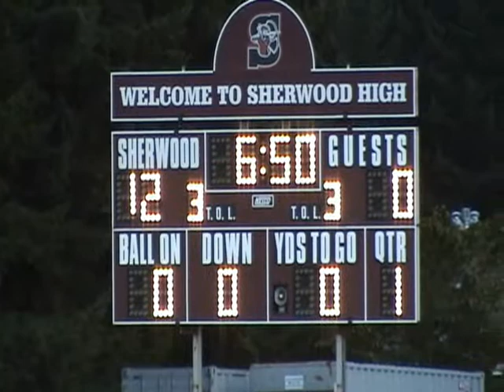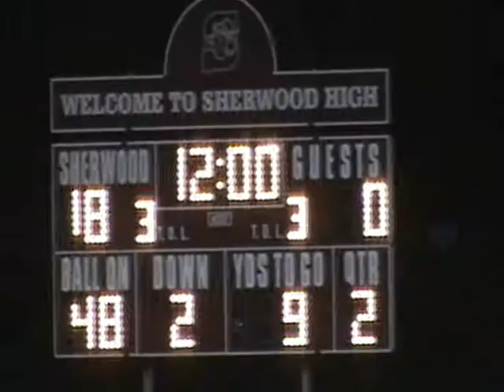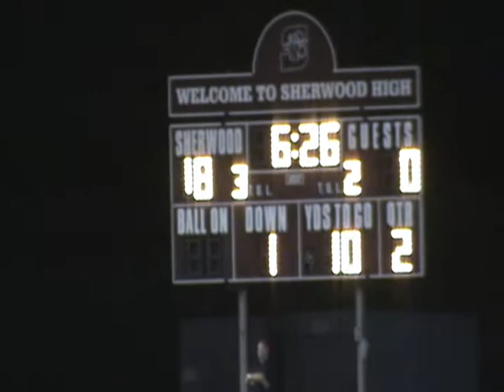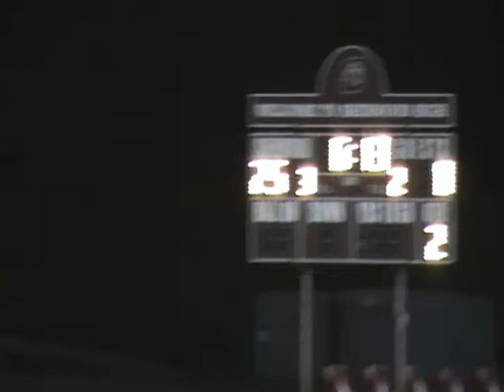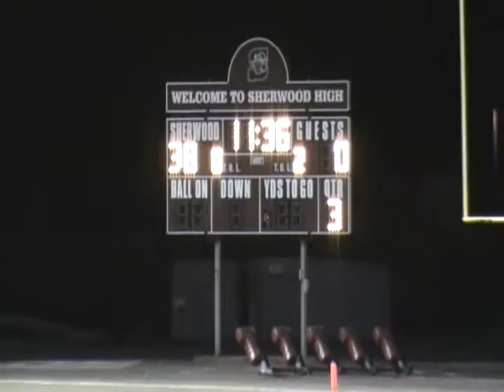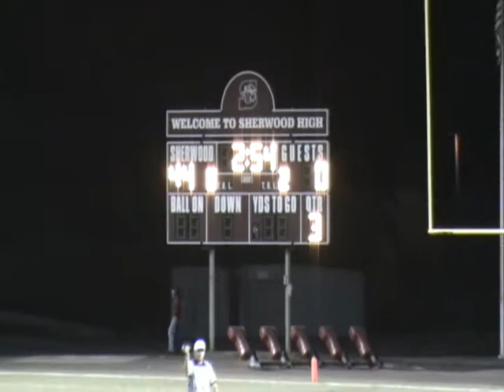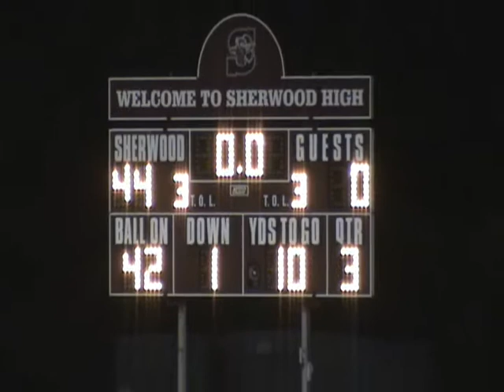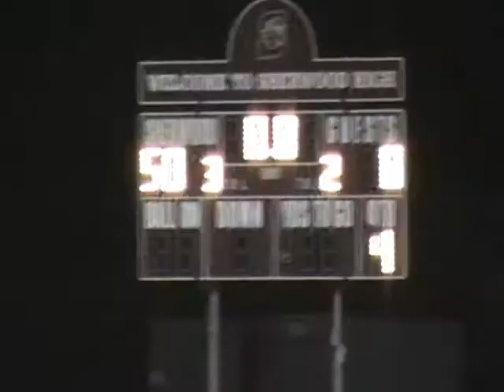StHelens@Sherwood 092211.wmv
Sherwood versus St. Helens, 09/22/2011